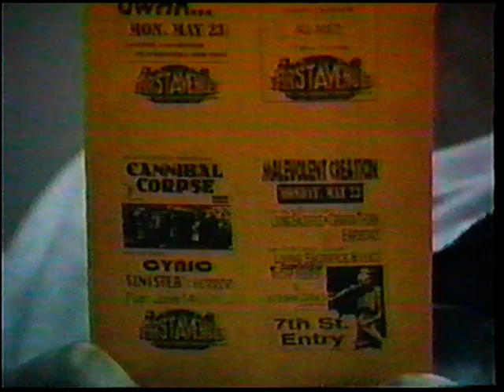The Dark Hour Episode #2 Studio #1, May 16, 1994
Episode #2 from the world's greatest cable access show of all time...The Dark Hour.  Aired May 16, 1994.